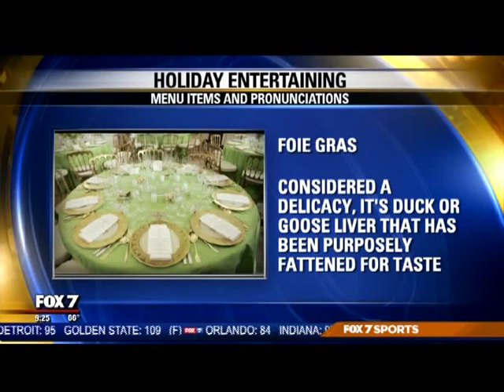Holiday Entertaining: Menu Items & Pronunciations by Etiquette Expert Diane Gottsman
Holiday Entertaining: Menu Items & Pronunciations by Diane Gottsman, Etiquette Expert, Modern Manners Authority and owner of The Protocol School of Texas, aired on Fox KTBC Channel 7 Good Day Austin. for more information and tips!